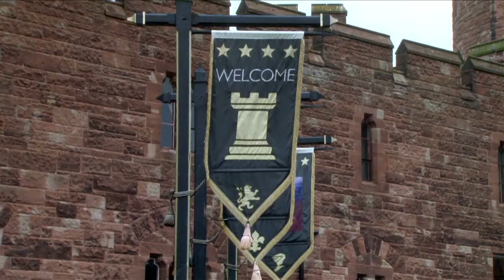Peckforton Castle, Cheshire, Wedding Venue